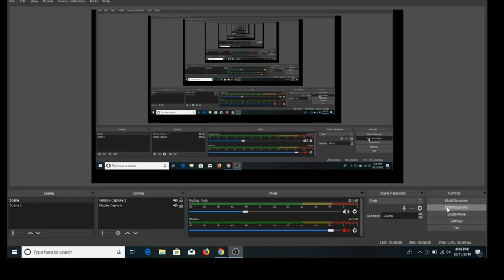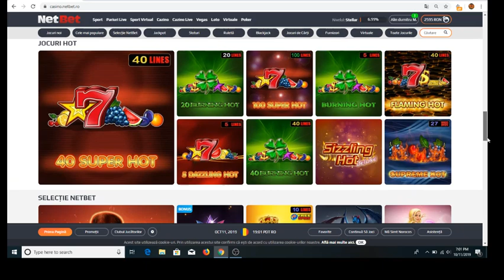gambling online casino !! luky lady charm speciala cu repetari 10 lei miza like like like